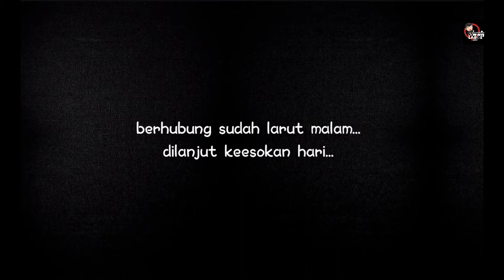Cara mengganti komstir vario 125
Jika kemudi anda terasa berat, itu bisa di sebabkan oleh komstir yang rusak, segera lakukan perbaikan sebelum terlambat, semoga vidio cara mengganti komstir vario 125 ini bisa sedikit membantu,